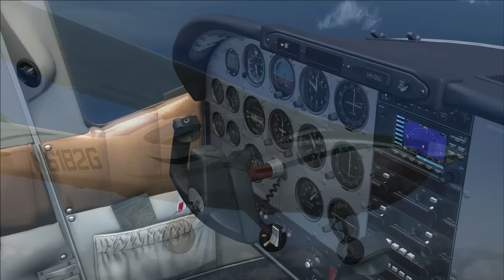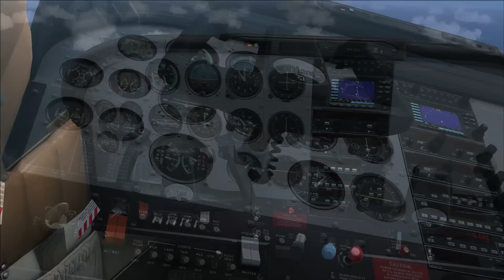FSX Cessna 182 Skylane - A2A | FlightSim.Com - Episode 9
This is the first episode of 2015! FlightSim.Com is one of two series we're continuing with after the shut down. This episode features a A2A Simulations Cessna 182 Skylane taking-off, flying around and landing.

VIDEO CODE: JFV-EPS-EXS-FSC-000-009